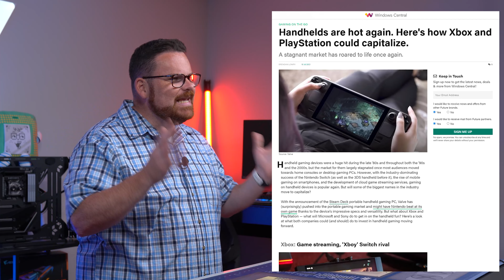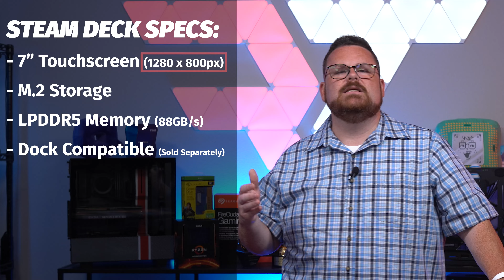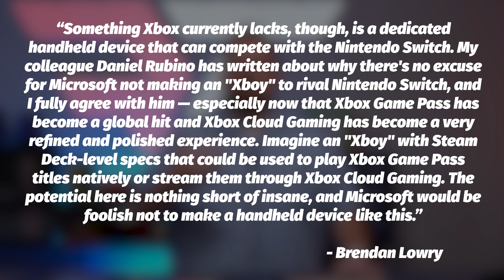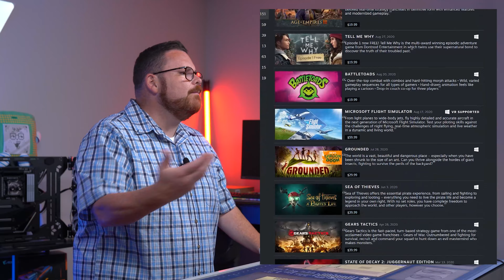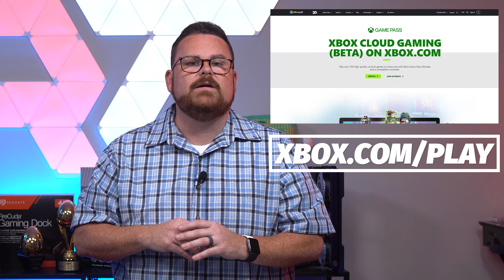Do we really need a Portable Xbox (Xboy) or is the Steam Steam Deck Enough?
00:00:00 - Introduction
00:00:21 - Skillshare
00:01:28 - Steam Deck Overview
00:04:05 - Do we need an Portable Xbox
00:05:51 - Xbox Strategy Now
00:07:11 - Xbox on Steam Deck?
00:09:20 - What if Xbox made an Xboy?
00:09:52 - Does Device Actually matter?
00:11:24 - So do we really need an Xboy?

@Robeytech - Twitter
@Robeytech - Instagram
Facebook.com/Robeytech - Facebook
Twitch.tv/Robeytech - Twitch